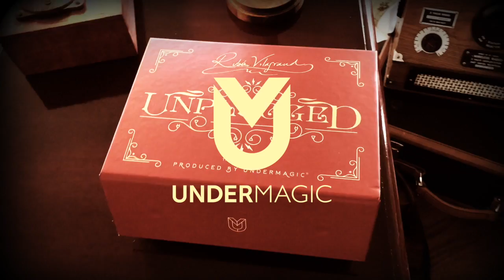Rubén Vilagrand - Unplugged by Undermagic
Unplugged is an entirely new concept, One routine... or many more, you choose!!
Dear Friends:
After years of working this routine master magician Rubén Vilagrand has finally decided to share his creation with the magic community.
Ruben has a passion for magic with ropes, with this trick he applies his knowledge to something new and fresh, the result is an original routine with electrical plugs!
Effect
A cable over 10 meters long with a plug two meters from one end.
Exposure: The magician unplugs the cable to display the mechanism and then repeats.
First phase: The magician slides the plug about 2 meters, dropping it by gravity until it stops at the point where it can be unplugged with complete freedom. The magician then unplugs the cable showing both parts of the plug held only by the cable. Second phase: repeat the action, plug it in and slide the plug once more ,this time accompanying it with the hand to the next point that is another 2 meters away, then unplug just one last time.
Final phase: The magician ties the rope roughly in the center, leaving the plugs loose and without a connection (whilst still holding the cable away from the loop). The magicians mouth is then used to remove the center with the plugs, leaving on one side the free cable and on the other the plugs opposite to as they were at the beginning and joined by the cable.
"Thanks to Pavel for inspiring me"
CHARACTERISTICS:
- Packs to a very small size. In a small bag you have a routine fit for small rooms to large stages.
- An extremely original and versatile routine. On stage Rubén Vilagrand attaches the trick to a vintage transistor radio but the plug can easily be attached to any electrical apparatus. The possibilities of this trick are endless !!! (A bulb, lamp, loudspeaker, a robot or even an electric saw for a jaw dropping trick.
- It isn't a just rope routine, just inspired by rope routines! Unless you can do Pavel's "Walking Knot" you can include it in your repertoire without worrying, even if you do other string routines.
- An exceptional trick of the highest quality, designed exclusively for "Unplugged"
- Guaranteed (see conditions inside the box) Every trick is checked by hand before shipping.
BOX CONTENTS:
• More than 10 meters of cable-rope prepared for the 3 phases of the game
• Male and female plugs
• Embroidered transport bag • Warranty card
• Numbered edition
- THE BOX DOEST NOT INCLUDE THE RADIO THAT RUBEN USES AT HIS PERFORMANCES.
- THE ROTUINE IS NOT AN ELECTRICAL COMPONENT, DON'T PLUG IT INTO AC/DC
- RUBÉN VILAGRAND DOES NOT TAKE ANY RESPONSIBILITY OF ANY ACCIDENT OR MISUSE OF THE PRODUCT.
- THE MUSIC PROVIDED WITH YOUR PURCHASE IS DIFFERENT THAN THE SONG THAT RUBEN VILAGRAND USES ON HIS REGULAR PERFORMANCES/PROMO VIDEO.
- NOT SUITABLE FOR UNDERAGED USE!